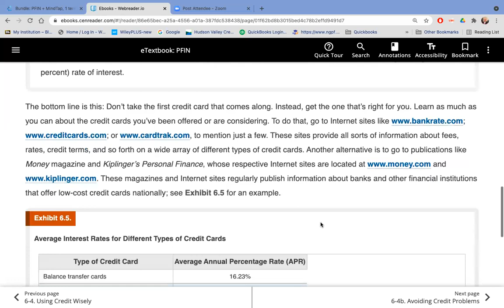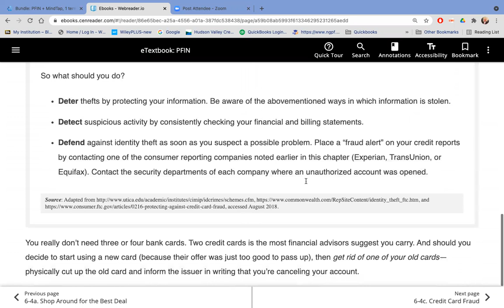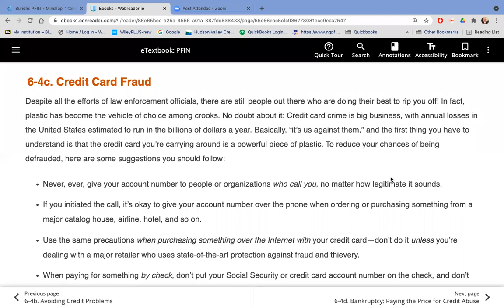BUS201 Chapter 6 LO5 LO6 Lecture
A series of great YouTube clips that can be used for explaining personal finance concepts in my class.